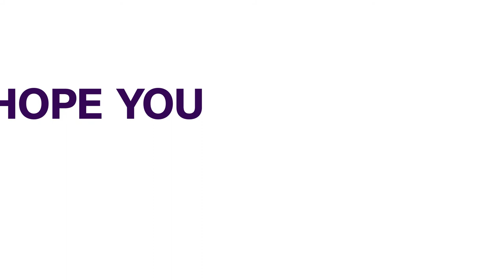Independence Day: FG Declares Friday Public Holiday | NEWS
The Federal Government has declared Friday, October 1, as a public holiday to mark the nation’s 61st independence anniversary celebration.